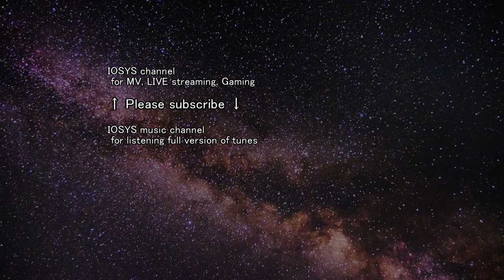【東方アレンジ】Moon Fact【IOSYS】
04. Moon Fact / Tomoyuki Sakakida
原曲：東方永夜抄 / 千年幻想郷 ～ history of the moon

収録アルバム：IO-0332 TOHO BOOTLEGS 4

誰にでも、クラブで聴きたい「メロ」がある。
イオシスが手がける、最新型東方クラブミュージックアレンジシリーズ！

　「唯一無二の【現場主義】スタイル」をテーマに贈る東方クラブアレンジ・コンピレーション第4弾！
　一年ぶりのリリースにして、過去最大級のボリュームとなる本作。
　本格的な現場でクラウドを沸かせるDJ/プロデューサー陣をゲストに迎え、明日配信DJで使いたくなる本気のアレンジが揃いました。
　いろいろあって現場は減っている昨今、流し読みのSNSで見かけた
　「バッチバチの東方アレンジ、そろそろ聞きたくない？」
　安心してください、みんなそう思ってます。

01. SILVER BULLET / D.watt
02. Invisible House Party / uno
03. Redgrave / The Herb Shop
04. Moon Fact / Tomoyuki Sakakida
05. ATOMIC HEART / Oblongar
06. DESIRE OVERDRIVE / DOG NOISE feat. 96 (HAPPY I SCREAM!!)
07. Neurofantasia / DJ.DAI
08. Don't Stop The Music (Liquid Funk Bootleg) / uno feat. 猫羽のる
09. The World Is Not Enough / D.watt feat. Qキキ(八月二雪)

Illustration だてるーにゃん
Producer D.watt
Package Design Niesox (dat file records)

全ての原曲は「上海アリス幻樂団」のZUN氏によって作曲されたものです。